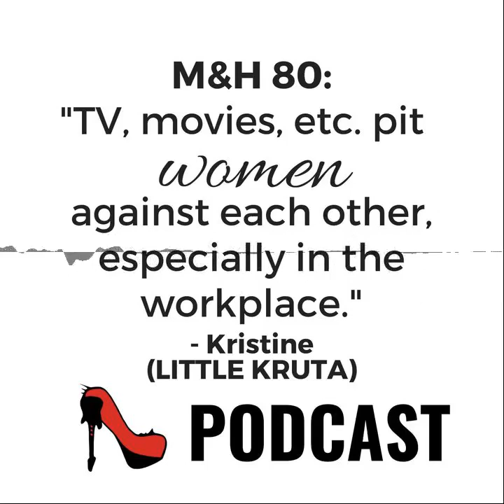LITTLE KRUTA's "Justice" with Kristine | Metal & High Heels Podcast 80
It's never too late to promote the impressive work of incredible women like Kristine Kruta. The cellist is also the musical director of LITTLE KRUTA, the women's orchestra that released the METALLICA-cover album "Justice" in 2019.

In this episode, Kristine tells us all about her musical upbringing, how Chesky Records contacted her to make "Justice" happen, and how is lifting other women up everywhere she goes.

Jingle by MERCY ISLE.

Metal, Lifestyle & Entertainment